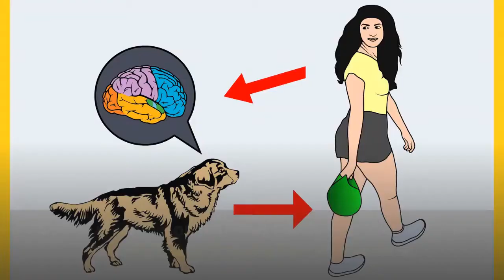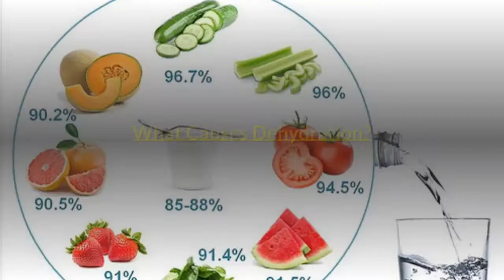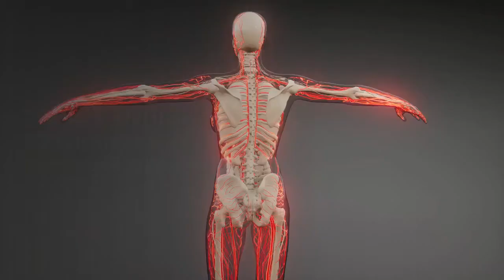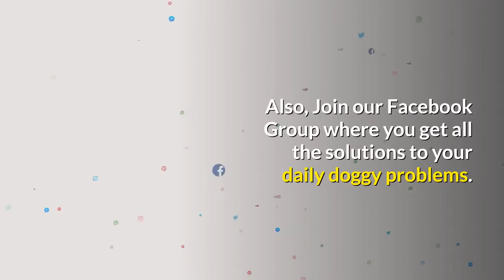What are the Signs and Causes of Dehydration in Puppies?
Dehydration is a water deficiency in the body. Your puppy loses water every day during elimination, the exhalation of each breath, and through the evaporation of saliva during panting.

Puppies are particularly susceptible to dehydration because they have much less body mass than an adult dog.

During the hot summer months, overheating during play can also predispose your puppy to excess water loss. It becomes even more important to supervise your puppy during hot weather to help prevent dehydration.

A large majority of a dog's water loss is due to urination. These fluids are replaced when the puppy eats and drinks. Making sure that lots of clean water is available helps prevent dehydration.